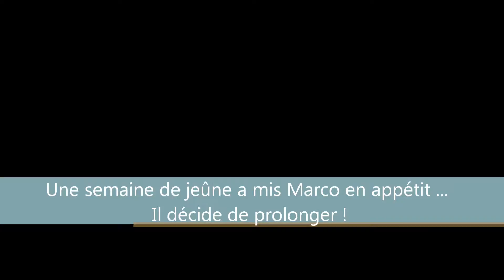Jeûner une semaine ... on y prend goût.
Dans cette vidéo, Marco témoigne et souhaite soigner un carcinome avec le jeûne.
Malgré une petite extinction de voix en cours, Marco témoigne de son jeûne enrichissant sur la côte provençale. Il prend goût au jeûne et décide de le prolonger une semaine supplémentaire afin de parfaire sa détoxination.

Bienvenue à tous ! Un immense merci à toutes les personnes qui ont souhaité témoigner de leur jeûne. Ces témoignages sont des pierres précieuses, trésors de courage, de détermination, de confiance et dépassement de soi. Ils sont aussi la démonstration, face aux sceptiques, de la capacité de notre corps à vivre sereinement cette pratique, régénératrice, naturelle et ancestrale, qu'est le jeûne.

Retranscription écrite de la vidéo :

Transcriptions écrites :
Bonjour Marco

Bonjour Olivier

Comment vas-tu ?

Étonnement bien en forme.

Et pourquoi tu ne le serais pas. Qu'est-ce qui s'est passé cette semaine ? Tu as fait quoi

J'ai fait une semaine de jeûne,

Ah oui, une semaine. Et comment tu te sens ?

Je me sens plutôt bien et je me sens prêt à repartir pour une semaine.

Ah oui carrément, tu as déjà fait une semaine. Ça t'a tellement donné envie que finalement tu repars chez toi pour jeûner.

J'ai envie de continuer encore une semaine de jeûne.

Dis-moi quand tu es venu ici, tu es venu pour un objectif en particulier ?

Je suis venu car j'ai un petit carcinome. J'ai un ganglion qui est diagnostiqué comme un carcinome. Et puis l'allopathie me proposait un charcutage en bonne et due forme que j'ai refusé. Donc j'ai pris la décision en fait de m'en occuper moi-même J'ai été orienté par ma naturopathe vers le jeûne. J'ai cherché sur internet ou pouvoir faire un jeûne et puis tombé sur le site jeûner pour sa santé. C'était vraiment au hasard. J'avais vu une clinique en Allemagne hors de prix. J'ai cherché en France. Et puis je suis tombé sur votre site.

Tu crois vraiment au hasard ?

Non, je ne crois pas au hasard

Comment s'est passée cette semaine ?

Cette semaine s'est passée plutôt bien. C'est ce qui étonnant pour moi, c'est constater que je n'ai pas eu faim. Je n'ai toujours pas faim et puis que j'ai eu très peu de symptômes désagréables, un peu de fatigue, de courbatures au bas du dos, sur les cuisses. Mais c'est tout. Autrement ici, le cadre est magnifique. Le groupe était sympathique et toi olivier, c'est une belle rencontre,

Merci beaucoup !

Tu vas repartir donc chez toi pour une 2ème semaine de jeûne ?

Oui

En jeûne hydrique ?

Oui toujours.

Et donc tu reprendras l'alimentation à la fin de semaine prochaine, samedi prochain. Tu te sens tellement bien que tu continues et par rapport à ton emploi du temps c'est quelque chose qui va pouvoir se faire. Si tu devais renouveler cette expérience, qui n'est pas tout à fait fini, est-ce que tu la renouvellerais ? Est ce que tu reviendrais dans un lieu comme celui-ci ?
Alors je ne sais pas. Peut-être que j’essaierais tout seul,

D'accord, oui c'est bien parce que l'idée c'est de devenir autonome dans sa santé,

Parce que là j'étais guidé, c'est ça qui était précieux. J'ai appris beaucoup de choses cette semaine. En plus, le fait d'être accompagné dans le jeûne. Parce que comme je disais, ça fait depuis le mois d’août que je jeûne une journée par semaine. Et ça pour moi c'était quelque chose qui était très abordable. Par contre l'idée de jeûner une semaine, c'était quelque chose qui me demander d'être accompagné. Le fait de l'avoir fait, fait que je pense que je serai capable de le faire mais par contre je crois que je ne resterais pas à Paris, j'irai dans la nature pour décrocher. J'irai dans un endroit sympa pour le faire.

Comment devenir autonome dans sa santé ? Eh bien voilà, Tu y arrives étape par étape, super, Si tu devais résumer ce séjour en un mot, tu dirais quoi, Marco ?

Riche !

Riche .. Merci beaucoup

Je te dis à très bientôt car on va garder contact cette semaine pour débriefer ensemble tous les jours et bien je te dis à très bientôt.